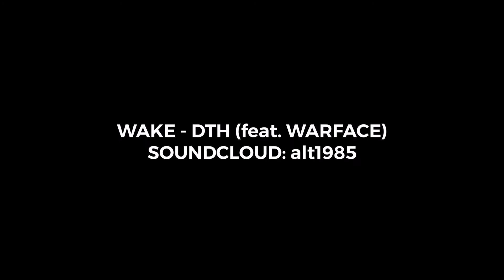Vortrag vor Studenten des Lehrstuhls für Unternehmensgründung und Wirtschaftsentwicklung – Vlog #50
Mit meinem Team baue ich eine Company auf. In meinen Vlogs zeige ich, welche Steine uns in den Weg gelegt werden und wie wir diese einfach wegkicken!

Pascal Kremp ist Inhaber der Digital Marketing Agentur Pinetco. Mit seinem Team hilft er Unternehmen nachhaltig digital auf sich aufmerksam zu machen und neue Einnahmequellen zu schaffen. Neben der Agentur arbeitet er an einem Projekt, welches in kürze aus dem Sack gelassen wird!

Nur wer die richtigen Fragen stellt und darauf versucht Antworten zu finden kann erfolgreich sein. Also! Nichts wie los lasst die Comments glühen. Ich beantworte jede Frage zu den Themen Digitales Marketing und Entrepreneurship!

Songs:

Bazanji - 22 Freestyle (Prod. Bazanji)

WAKE - DTH (feat. WARFACE)